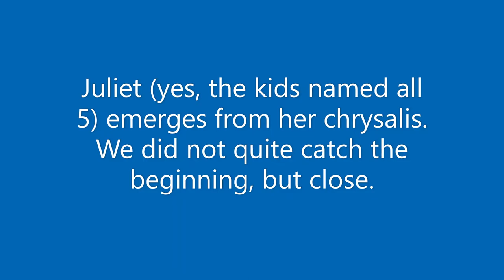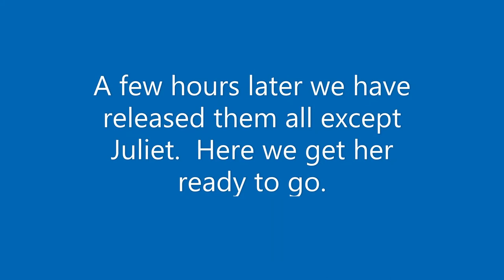Spiny Elm caterpillar to Mourning Cloak butterfly, part 2: chrysalis to flight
This is the Spiny Elm caterpillar to Mourning Cloak butterfly, part 2: chrysalis to flight video.  These are in our back yard each spring and this is the second year the kids have 'raised' some to release as butterflies.  If you have never seen the transformation, it is amazing and a should watch.  Look for part 1 in m videos as well as the caterpillar transforms into its chrysalis.  Enjoy!